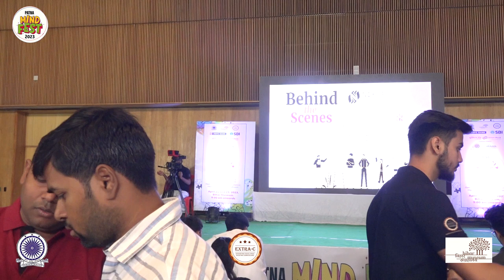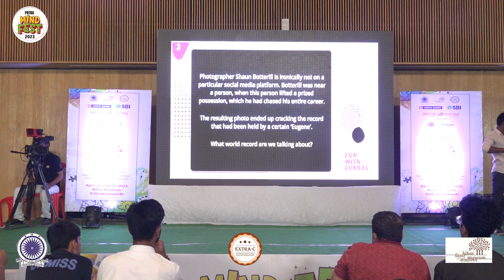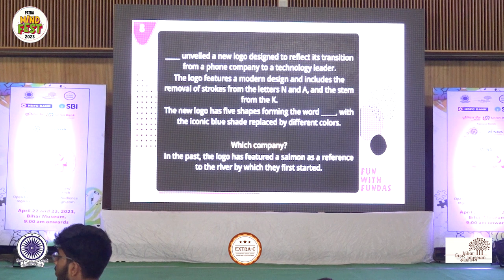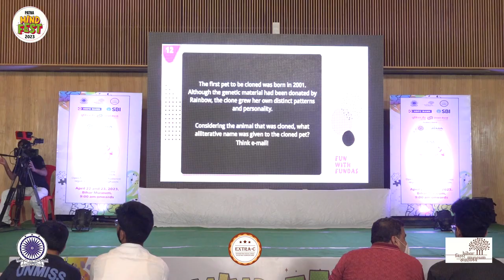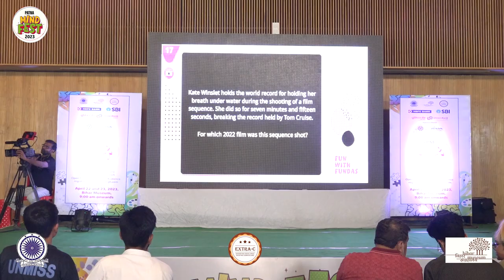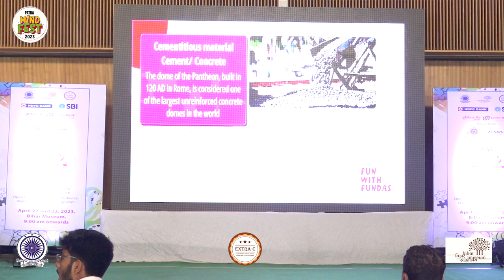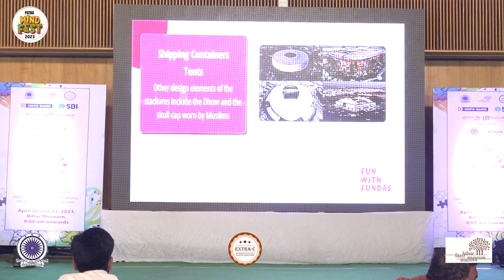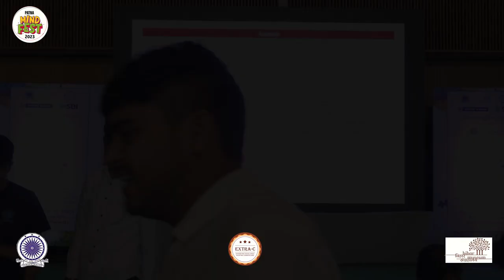11 General Quiz Prelims 2023